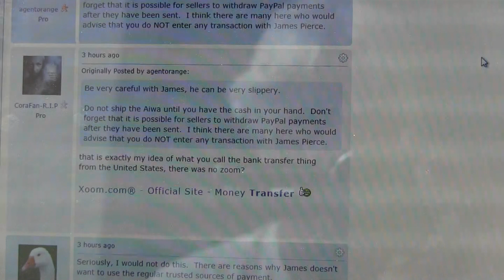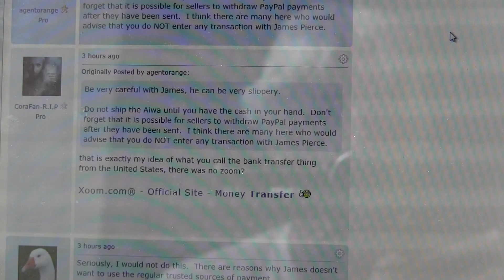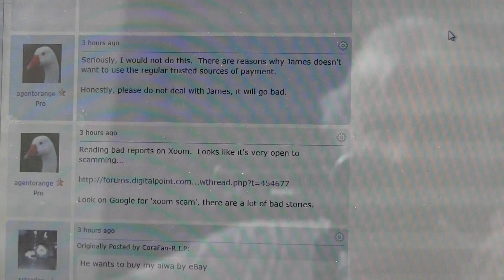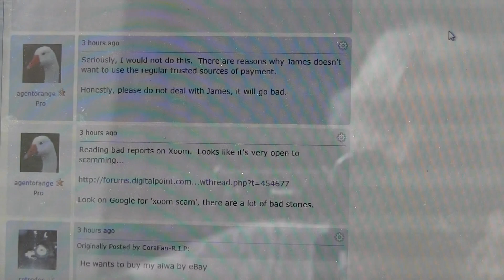AgentOrange Cris Tyler Moderator Slippery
Listen - You Need a Moderator that 'Moderate's' - that does Not bring his own Conjecture to the mix, and or be the one leading the charge!